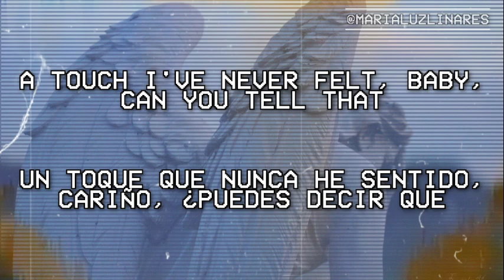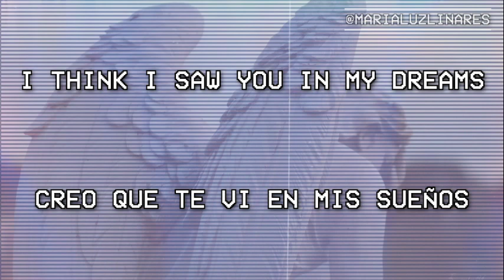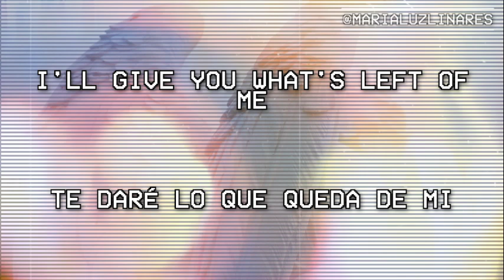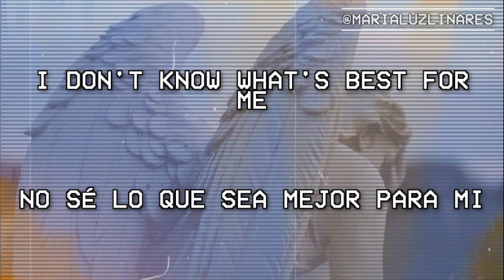⚔️ new angel - niall horan (lyrics/español) ⚔️